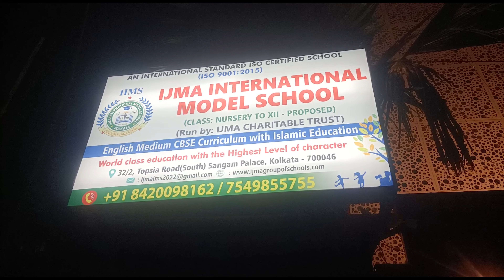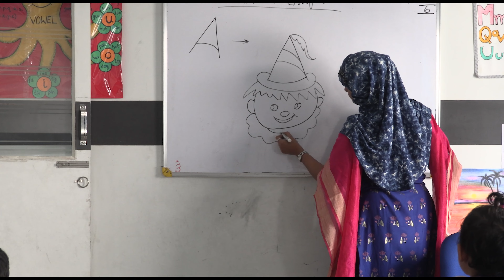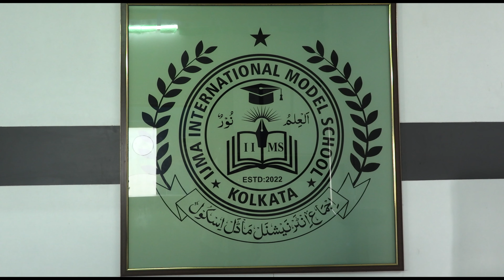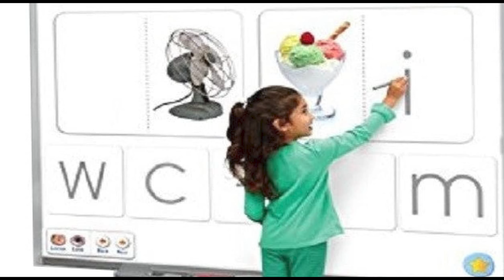উন্নত মানের চিন্তাভাবনা নিয়ে শিক্ষা শুরু করেছে ইজমা ইন্টারন্যাশনাল ইংলিশ মিডিয়াম | Documentary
উন্নত মানের চিন্তাভাবনা নিয়ে শিক্ষা শুরু করেছে ইজমা ইন্টারন্যাশনাল ইংলিশ মিডিয়াম
About NBTV.
NEWS DARPAN পশ্চিমবঙ্গের অন্যতম অনলাইন নিউজ সংস্থা।

কোন খবরের বিষয়ে প্রশ্ন বা খবর পাঠাতে চাইলে ফোন  করুন নীচের নাম্বারে।

বিধিসম্মত সতর্কীকরণঃ
১) আমাদের চ্যানেলে প্রকাশিত সমস্ত বক্তার বক্তব্য নিজস্ব। NEWS DARPAN কোনভাবেই বক্তার মতের সঙ্গে সহমত বা বিরোধীতা পোষণ করেনা। বক্তব্যের দায়ভার একান্তই বক্তার নিজস্ব।

২) আমাদের চ্যানেলে প্রকাশিত সমস্ত বিজ্ঞাপনের বক্তব্য ও বিষয়বস্তু বিজ্ঞাপনদাতাদের নিজস্ব, এ ব্যাপারে NEWS DARPAN কর্তৃপক্ষ কোনভাবে দায়বদ্ধ নয়। তাই কোনও বিজ্ঞাপনের সূত্র ধরে বিজ্ঞাপনদাতার সঙ্গে যোগাযোগ করার আগে প্রয়োজনীয় খোঁজখবর নিয়ে তারপরেই যোগাযোগ করবেন।